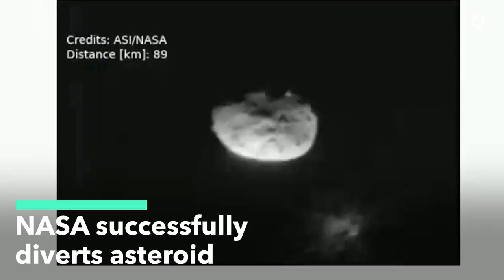NASA Successfully Diverted Asteroid in Earth Defense Test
NASA says a mission to nudge a distant asteroid off course succeeded, showcasing a potential new method for saving Earth from dangerous space rocks that astronomers might identify in the future.

A NASA spacecraft called DART, which rammed the asteroid last month, was able to alter the trajectory of its moving target, officials at the space agency said Tuesday.

“NASA has proven that we are serious as a defender of the planet,” agency administrator Bill Nelson told reporters at a press conference.

The spacecraft, which is about the size of a refrigerator, slammed into an asteroid called Dimorphos at 14,000 miles per hour on Sept. 26. Dimorphos, roughly the size of a football stadium, orbits around a larger asteroid called Didymos. The momentum from the impact, combined with the recoil of the ejected particles the collision created, helped to substantially alter Dimorphos’ path through space.

Prior to the impact, Dimorphos orbited Didymos roughly once every 11 hours and 55 minutes. After the impact, NASA said the orbit is now 11 hours and 23 minutes -- a 32 minute change, based on astronomy observations. Dimorphos now orbits slightly closer to Didymos than it did before.